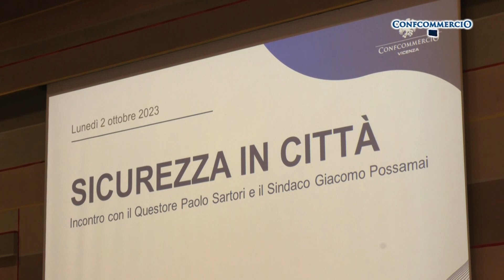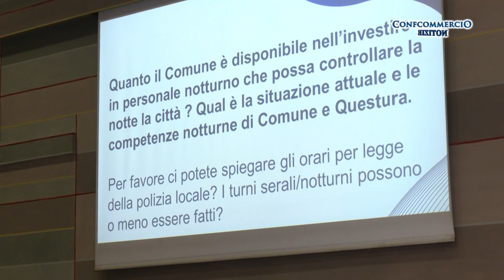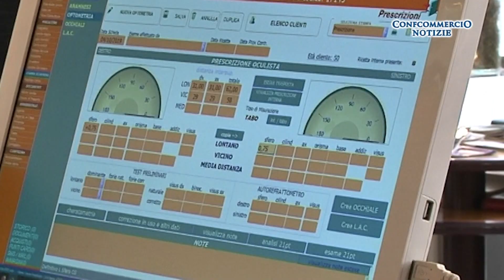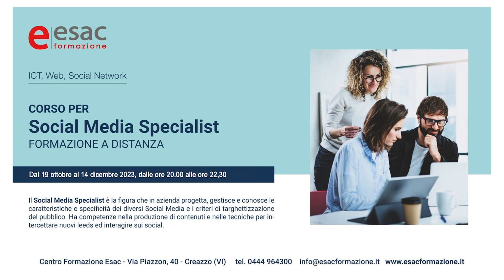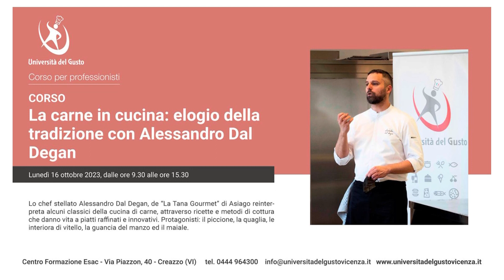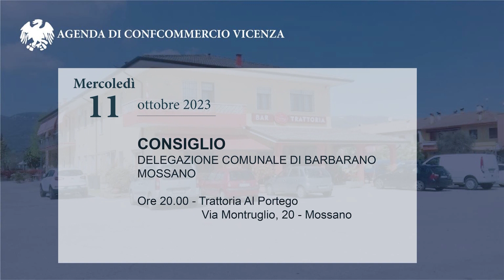Confcommercio Notizie di domenica 8 Ottobre 2023